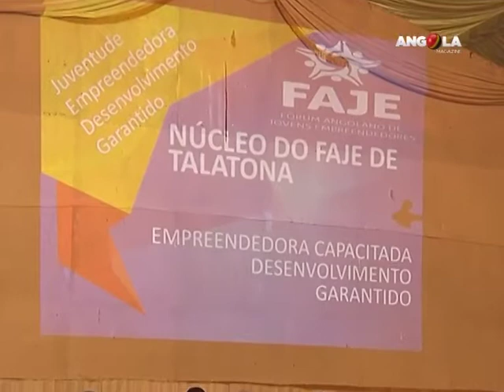Angola Magazine - Empreendedorismo feminino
O empreendedorismo feminino esteve em evidência em mais uma atividade do fórum angolano dos jovens empreendedores (FAJE),
que reuniu cerca de duzentas (200) mulheres, para abordar entre vários assuntos, sobre a importância da capacitação da mulher empreendedora para o desenvolvimento equilibrado e sustentável.